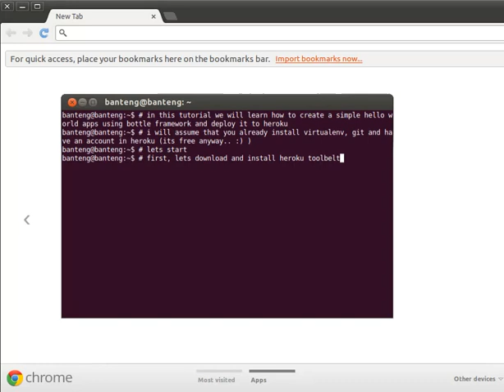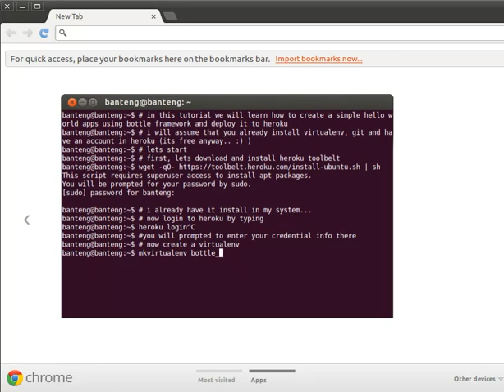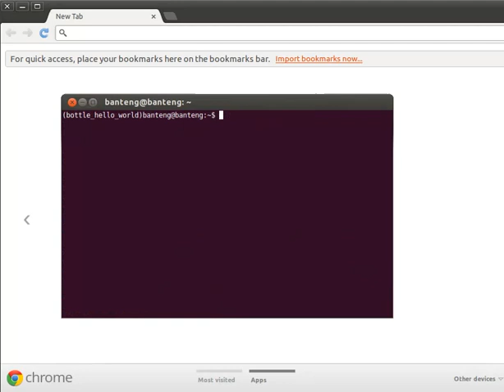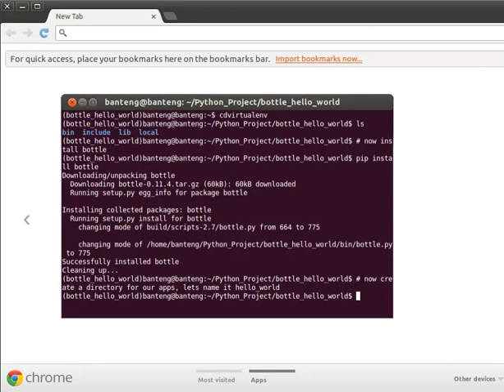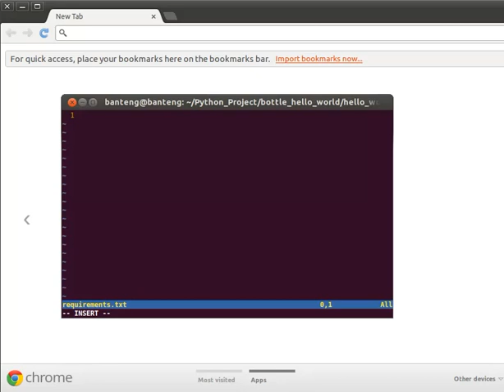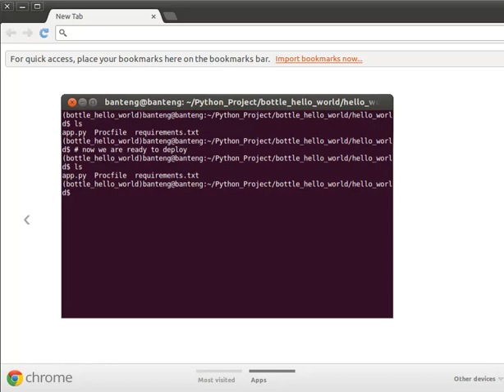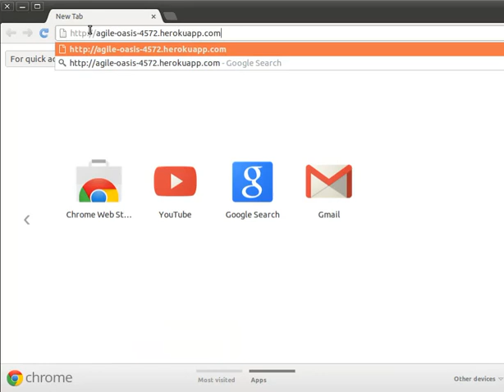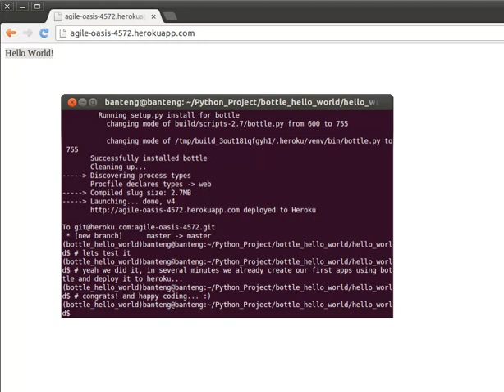Create a Bottle Apps and Deploy it To Heroku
In this tutorial we will learn how to create a simple python hello world web apps using Bottle framework and deploy it to heroku server